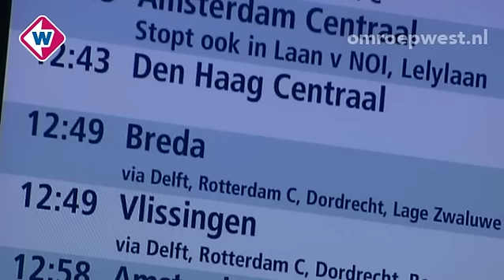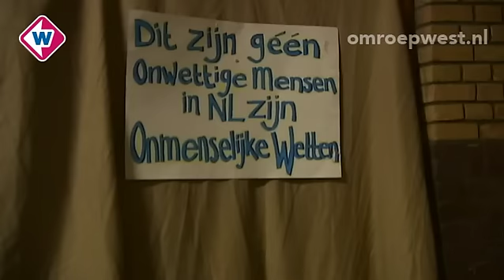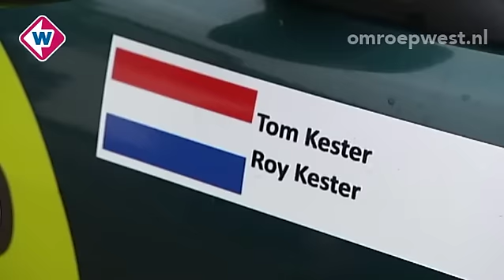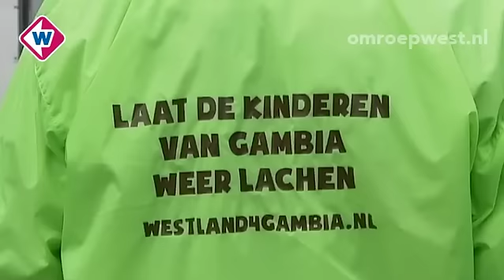TV West Nieuws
- Trein Den haag Brussel
- Zoektocht nav fiets
- Klopjacht autodieven
- Mislukte overval
- Actiedag asielzoekers
- terugblik ADO-Heereveen
- Actie bijensterfte
- Westland voor Gambia

Presentatie: Sander Knura